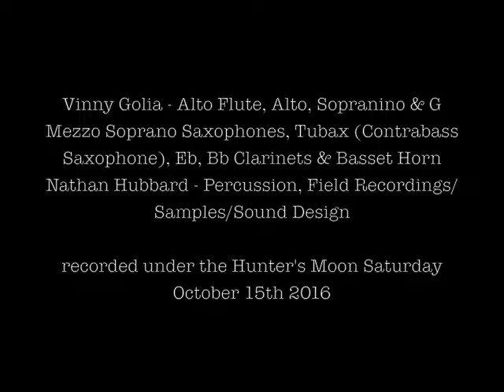Vinny Golia + Nathan Hubbard - Hunter's Moon